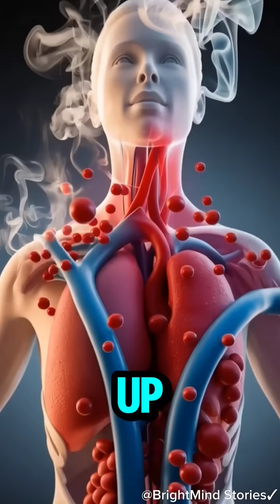“What Smoking Does Inside You 🚭 | BrightMind Science”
🚭 What really happens inside your body when you smoke?

This cinematic 3D science short reveals the shocking truth — how tar, nicotine, and carbon monoxide attack your lungs, heart, and bloodstream with every puff.

Watch as we dive deep inside the human body to see the effects of smoking — and discover how your body can begin to heal the moment you quit.

🎥 A BrightMind Science production — Learn, Think, Grow.